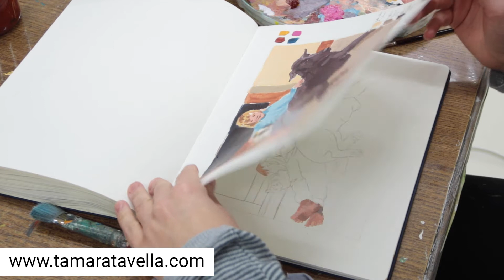🎨 Auftragsbild “Mädchen mit Hund und Katze”︱Die Farbskizzen︱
Ich beginne ein neues Auftragsbild.

In diesem Video siehst du das Motiv, das ich malen darf 🥰 und kannst mir beim fertigen der Farbskizzen über die Schulter schauen.

Die Farbskizzen helfen mir eine harmonische Farbigkeit zu finden, die der Kundin gefällt.

Dieser schicke ich jede einzelne Skizze, um mich mit ihr gemeinsam für die ideale Farbkombination entscheiden zu können.

Du interessierst dich für meine Kunst?